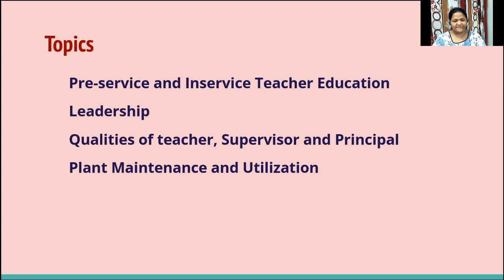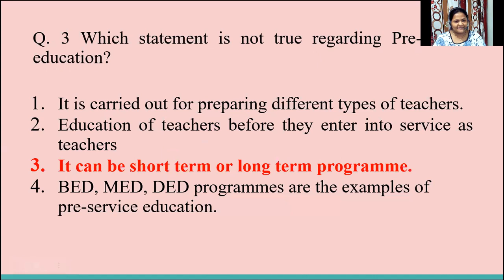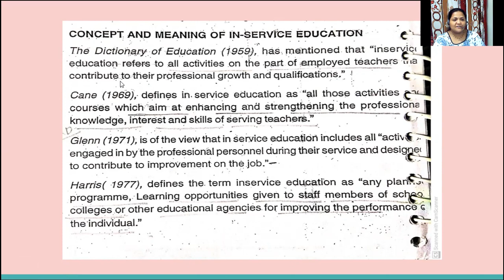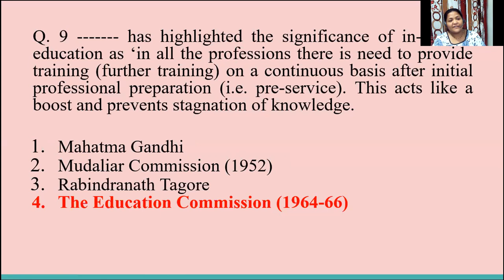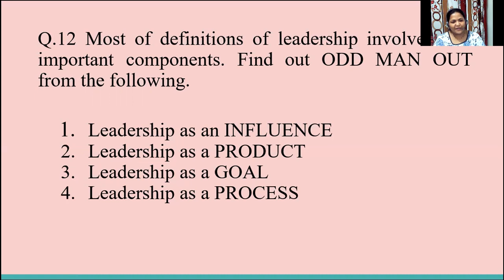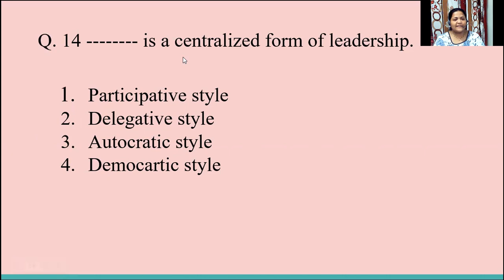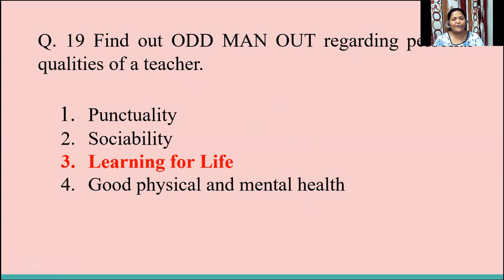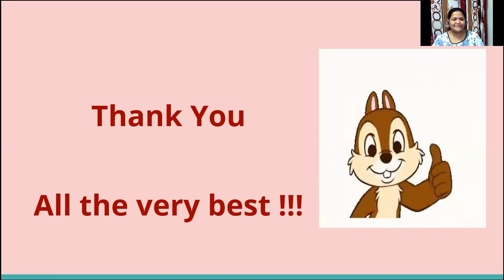MCQs | Quality and Management of School Education | Educational Management BED Course 201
This video is about multiple choice question-answer discussion on  B.Ed. Course 201: School Management / Educational Management / Quality and Management of School Education. Following chapters are covered in this video

Pre-service & In-service Education
Leadership
Qualities and Duties of - Teacher, Supervisor and Principal
Plant Utilization & Maintenance

Some MCQ's were discussed in the previous videos while taking drilling on 201 MCQ's. The link to previous videos is given below.

Link of School Management Playlist is given below.

Subject wise Sample Question Bank (नमुना प्रश्नसंच)